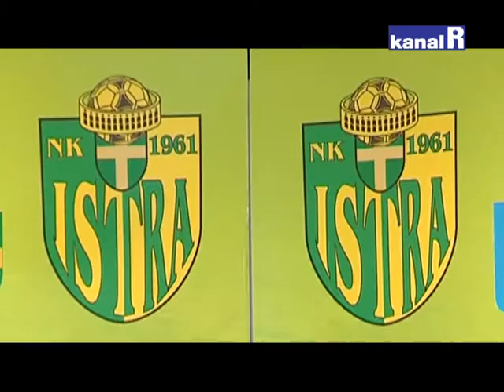NK ISTRA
Smijenjenog trenera prve momčadi Istre Igora Pamića neće zamijeniti, kako se nagađalo, Igor Štimac. Na klupu će privremeno sjesti sportski direktor kluba Robert Rupčić